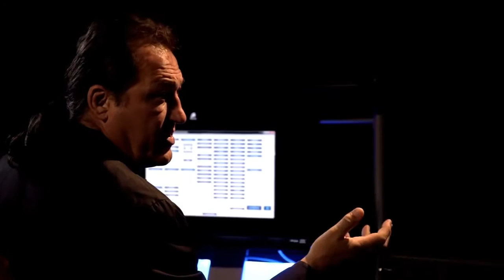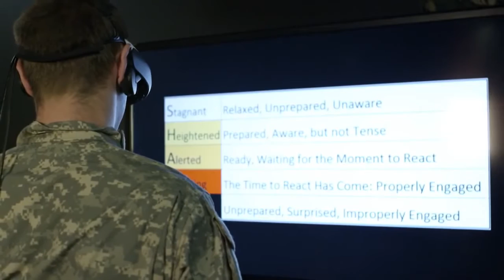BraveMind: Travma Sonrası Stres Bozukluğu Tedavisinde Sanal Gerçeklik (altyazılı)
Travma Sonrası Stres Bozukluğu (PTSD) özellikle çatışma bölgelerinde görev yapan askerler için çok önemli bir sorundur. Tedavisi zordur ve uzun sürmektedir. Bu videoda ABD'de Güney Kalifornia Üniversitesi katkılarıyla geliştirilen BraveMind projesi tanıtılmaktadır. Bu proje kapsamında günümüzün öne çıkan teknolojilerinden sanal gerçekliğin bu hastalığın tedavisinde nasıl kullanılabileceği hakkında bilgi verilmektedir.